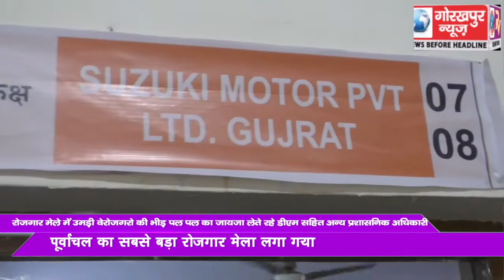रोजगार मेले में उमड़ी बेरोजगारों की भीड़, पल-पल का जायजा लेते रहे डीएम सहित अन्य प्रशासनिक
रोजगार मेले में उमड़ी बेरोजगारों की भीड़, पल-पल का जायजा लेते रहे डीएम सहित अन्य प्रशासनिक अधिकारी